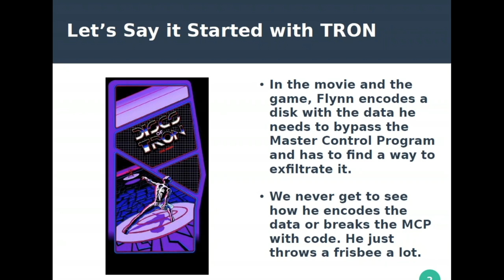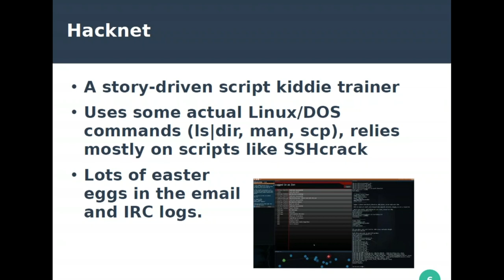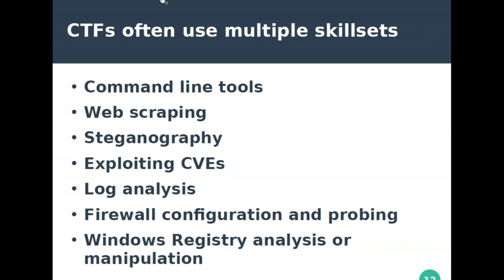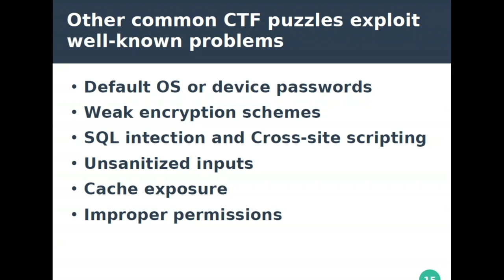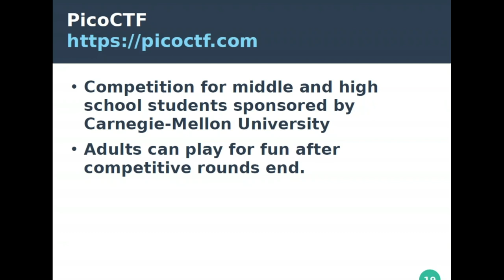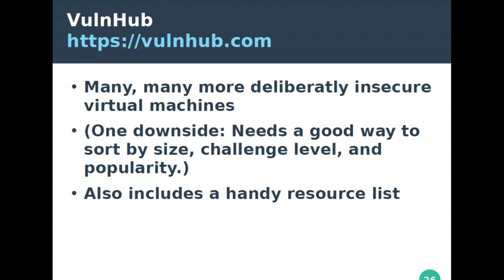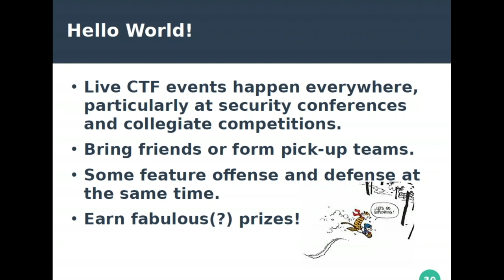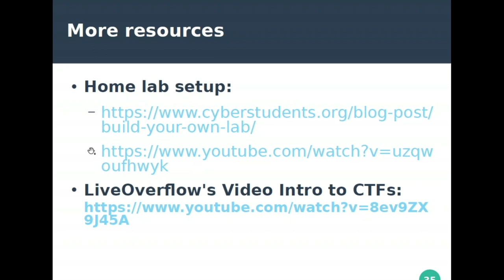WWHF 2020 (Virtual): Security is Not a Game (The Game) - Rachel Rawlings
Games that reproduce information security environments can often go beyond abstract cyberpunk/hacker veneers to teach actual skills related to information security. This will be a journey from "hacking" video games to solving capture-the-flag puzzles online and preparing for live games.

This is a talk intended for new practitioners and people who want to get started in security and are looking for safe, fun ways to do so.

Rachel Rawlings is a Linux system administrator for Penn Medicine. Though not a "security pro," she's a big fan of red team games and hopes to become as good at using lockpicks as crochet hooks.  Rachel has written about IT-related entertainment for womensvoicesforchange.org; and spoken at the Philadelphia Linux User Group, Central Pennsylvania Open Source Conference, IcingaCamp, and FOSSCON. Her twitter handle is @linuxandyarn.